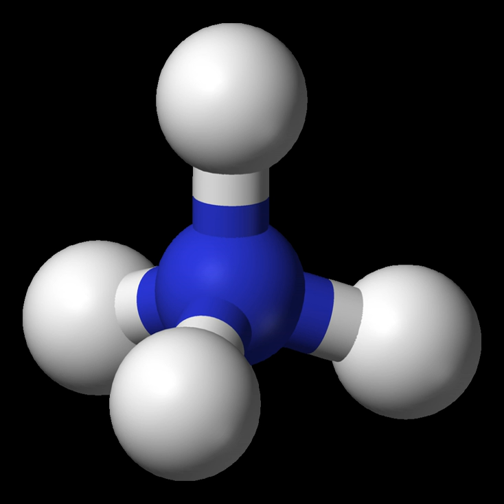Ammonium | Wikipedia audio article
This is an audio version of the Wikipedia Article:
Ammonium

00:00:26 1 Acid base properties
00:01:52 2 Ammonium salts
00:02:41 3 Structure and bonding
00:03:12 4 Organic ammonium ions
00:03:29 5 Biology
00:04:58 6 Ammonium metal
00:05:48 7 See also

- Socrates

SUMMARY
The ammonium cation is a positively charged polyatomic ion with the chemical formula NH+4. It is formed by the protonation of ammonia (NH3). Ammonium is also a general name for positively charged or protonated substituted amines and quaternary ammonium cations (NR+4), where one or more hydrogen atoms are replaced by organic groups (indicated by R).